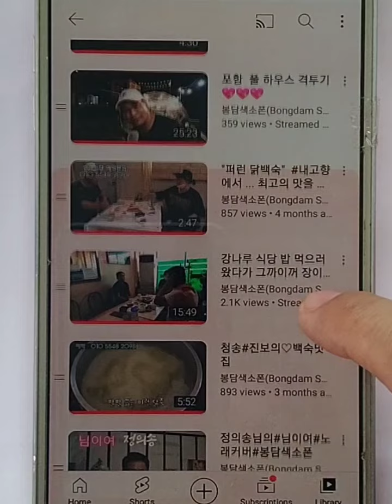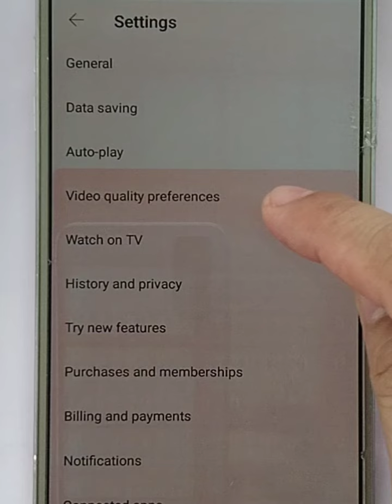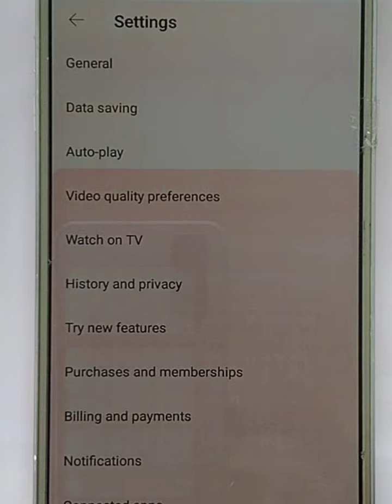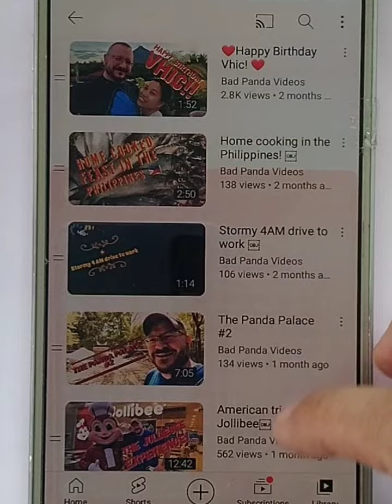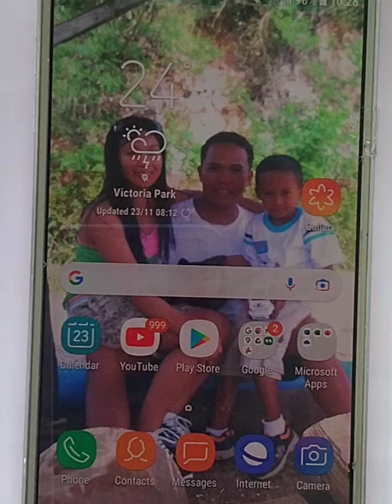History clear YouTube Tutorial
Clearing history no Problem just Fallow my step by step God bless everyone . if you happy having my tutorial